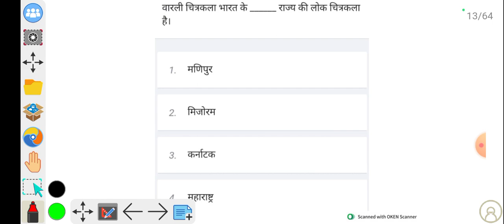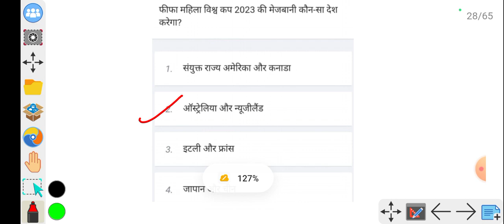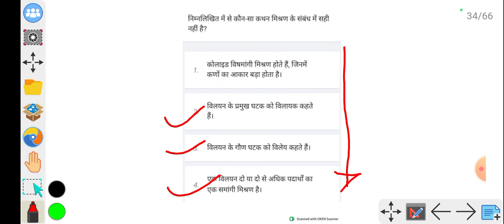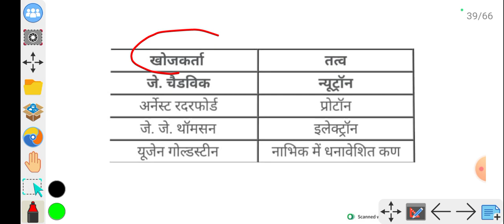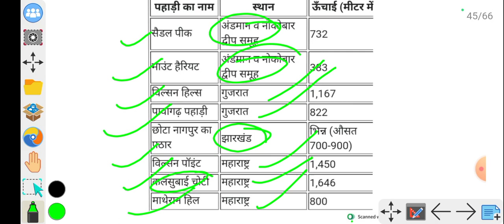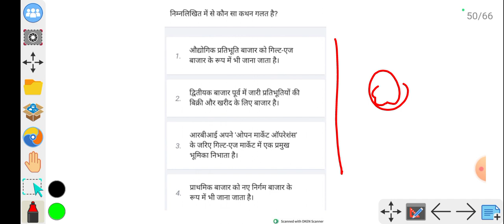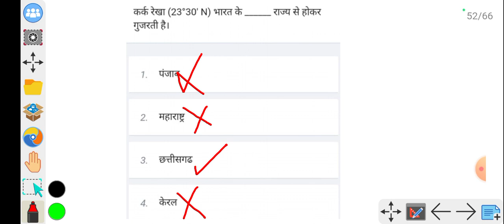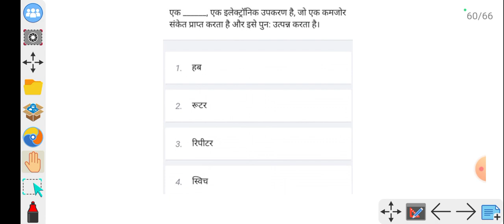📝SSÇ JE ||GK/GS MIX PRACTICE SET 01|| ALL SSC PYQ QUESTION||BY ADNAN SIR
SSC JE PYQ QUESTIONS PAPER